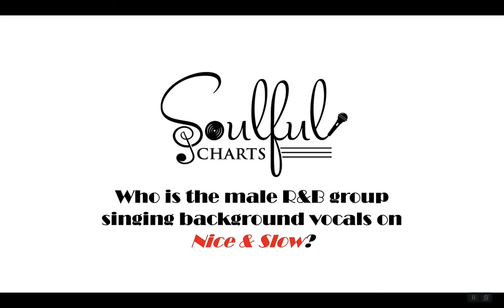Who is the Male R&B Group Singing Background Vocals on ‘Nice & Slow’ by Usher?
Quick Hits is a trivia series highlighting ‘Did You Know’ info about Hip-Hop/R&B songwriting, production and background vocal work.

Much appreciated!